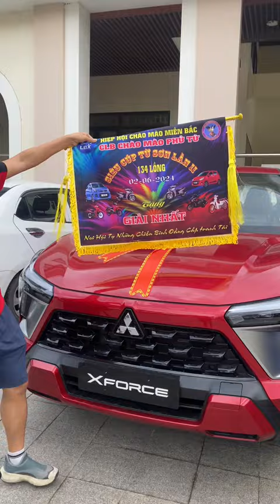Show giàn Cúp và Giải Siêu cúp Từ Sơn cùng các anh em BGK